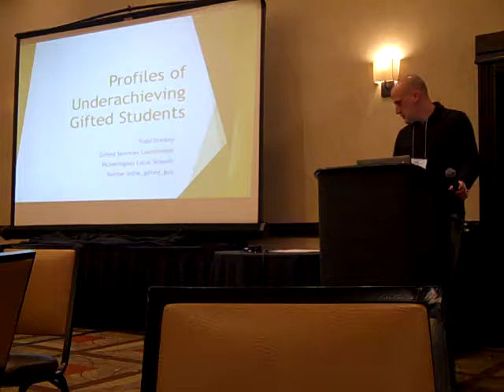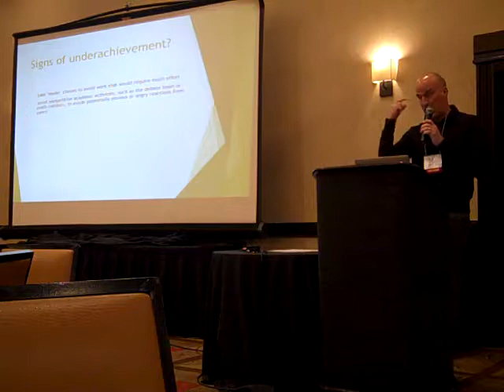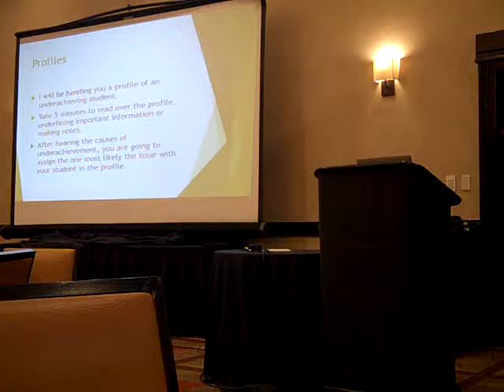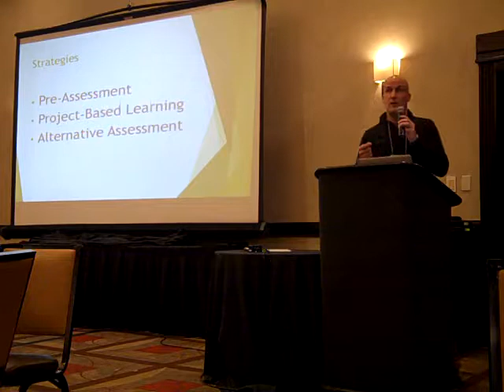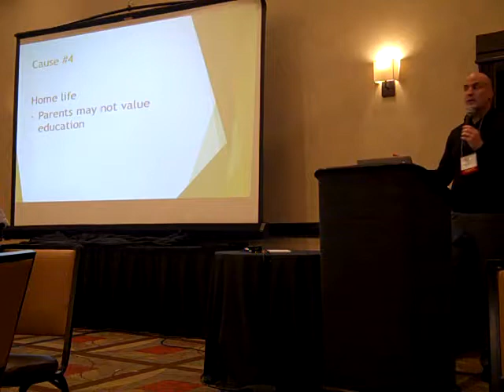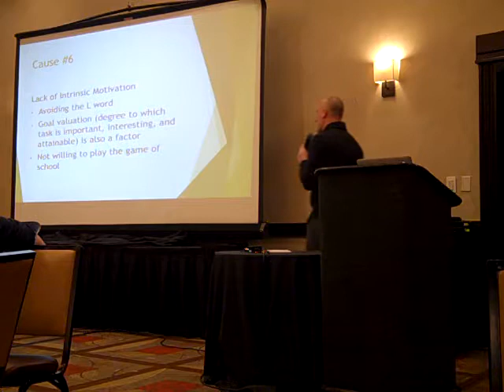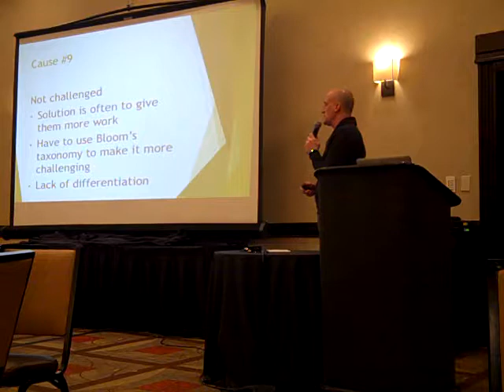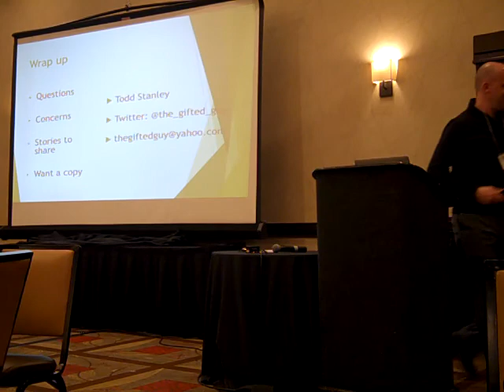Profiles of an Underachiever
There are many reasons gifted students might be an underachiever. This presentation tries to narrow it down to 10 major causes and provides strategies for overcoming underachievement.